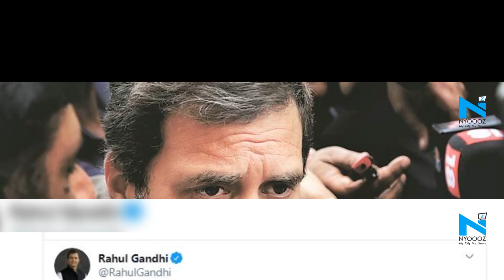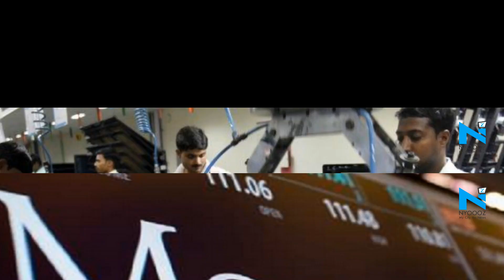Modi’s handling of economy a step above junk: Rahul Gandhi on Moody’s rating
Launching an attack at the Centre over the state of India's economy, Congress leader Rahul Gandhi on Tuesday said that global rating agency Moody's has termed its handling by Prime Minister Narendra Modi "a step above junk".